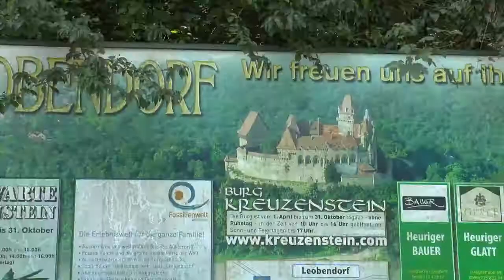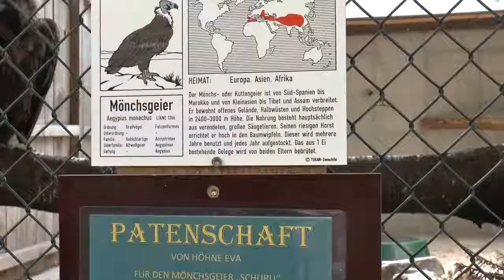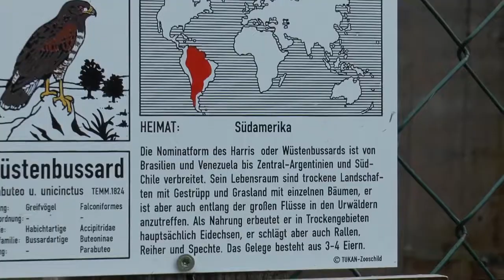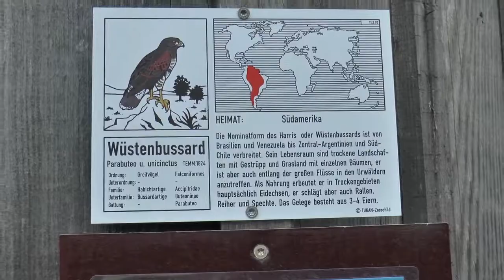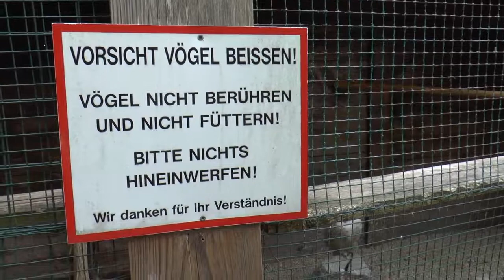WIEN - SALZBURG MIT MA SAINT